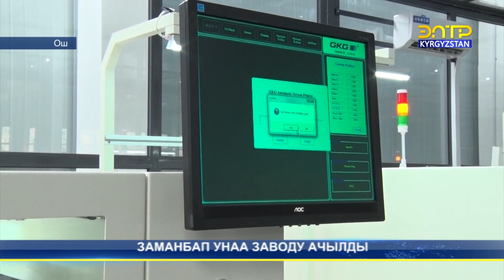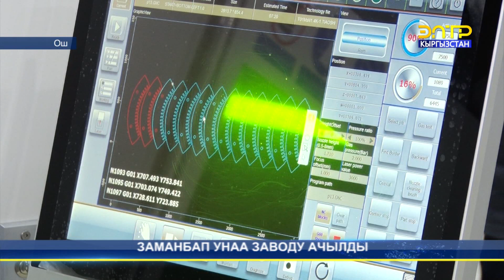Ошто унаа заводу ачылды